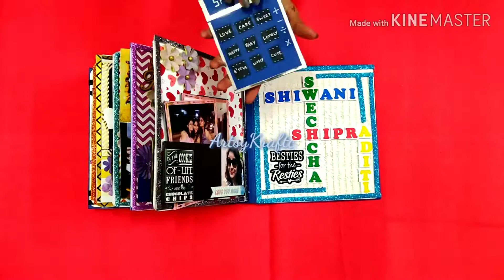Scrapbook for Sister| Gift Ideas | Birthday Scrapbook | Scrapbook for best friends